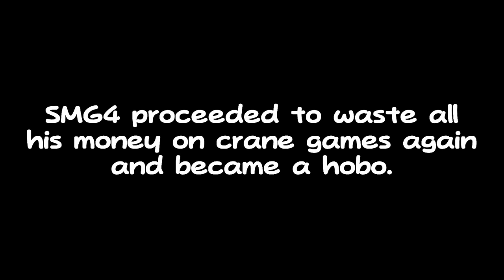SMG4: Stupid Paper Mario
Mario has been turned to paper since SMG4 is too poor to fund his videos. Join Mario on his quest to save SMG4's poor ass by collecting some money!

Big thanks to Ankle Destroyer from Team Toad Hub for creating the Paper Mario mod! Link to their channel